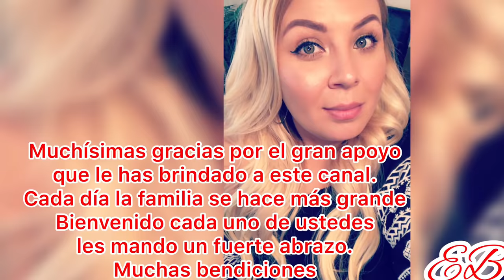Donas horneadas de calabaza / pumpkin doughnuts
Muchas gracias por visitar mi canal , hojala que ya no sigas navegando por todo YouTube para encontrar tu receta ideal, este canal encontrarás muchas deliciosas recetas, de pasteles caseros, pasteles modificados (Extremadamente Deliciosos) y recetas de comida 🍴. Como caldo de camarón, caldo de pollo, cóctel, bebidas, pancakes 🥞, y mucho más ... En casi un Año hemos crecido mucho... Gracias al cariño y confianza de cada uno de mis Bellas y bellos suscriptores. Te invito a formar parte de la familia EB Cake’s Vlogs, donde aprenderemos juntos!!! Muchas Bendiciones.

Estas donas de calabaza 🎃 te encantan, son muy fáciles de prepararlas.

Receta:

2. Tazas de harina todo usó
2 cucharaditas de polvo para hornear ( baking powder)
1 1/2 cucharaditas de pumpkin pie spice
1/2 cucharadita de sal
1/2 cucharadita de canela molida
Una lata de puré de calabaza
1/2 taza de azúcar morena ( regular está bien)
1/3 taza de aceite vegetal
4 cucharadas de mantequilla derretida
1 cucharadita de vainilla (opcional)
3 huevos (temperatura ambiente)

Te comparto este enlace (link) de unos súper deliciosas 🥞 pancakes de calabaza...